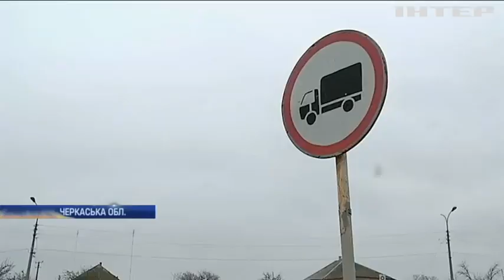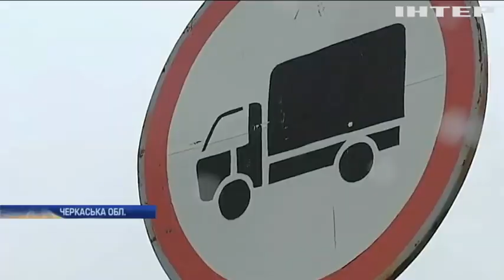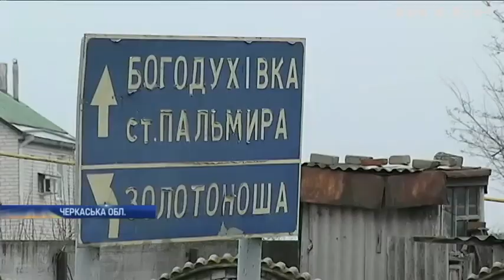Жителі Черкащини обурені транзитом вантажівок через село